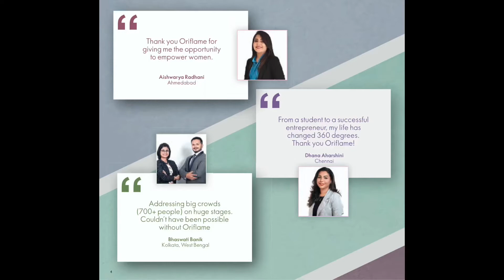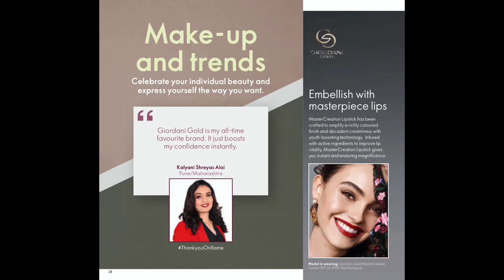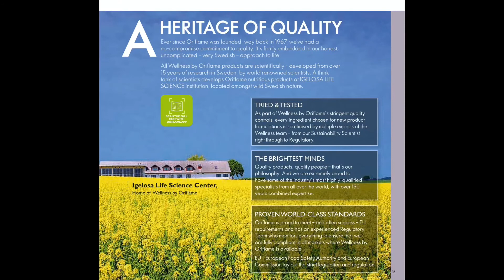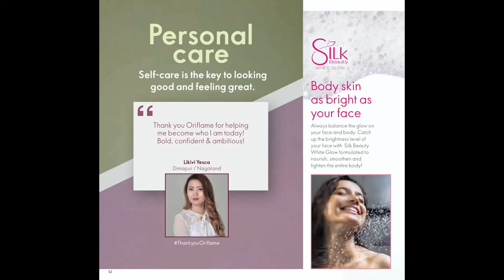Oriflame September 2020 Catalogue | Oriflame New Catalogue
In Oriflame September 2020 Catalogue, checkout wonderful offers and deals for the Month. Please browse the catalogue and checkout the world class international products from the world of Oriflame.

You can also Register as VIP Customer and get flat 20% flat discount on all products. Check details @